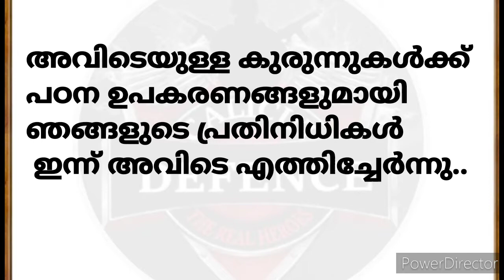Children's Day Spl